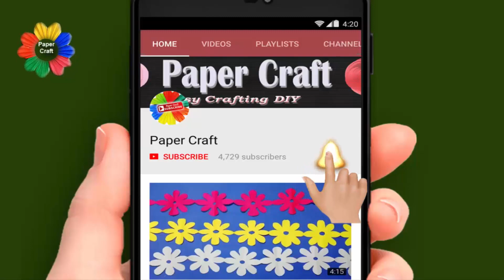Paper Border for Decoration | How to make simple paper border design step by step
Play List:-